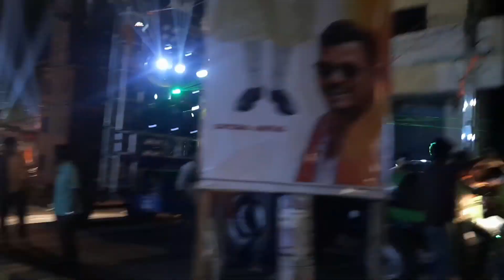Last day of Ganesh Visarjane in Gangavathi🚩 || IB Ganesh || Prashanth Nagar || CBS Gunj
Last day of Ganesh Visarjane

Hope u guys enjoyed my video 😊
Thank u for watching 😊
See u in next vlog..
Take care 🙂